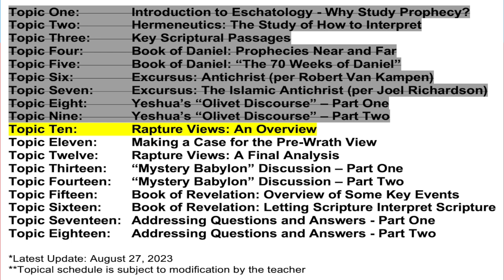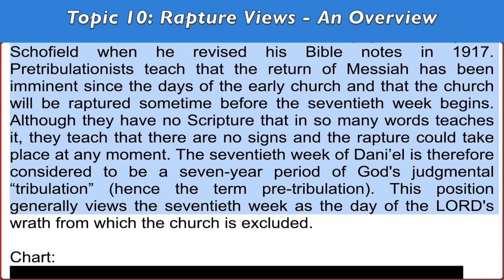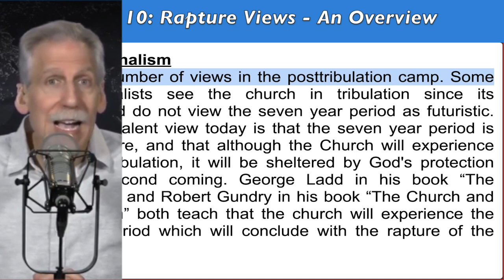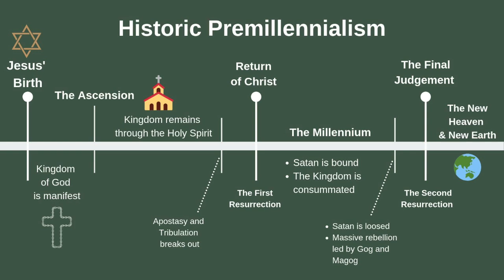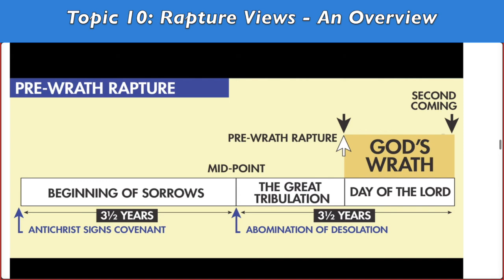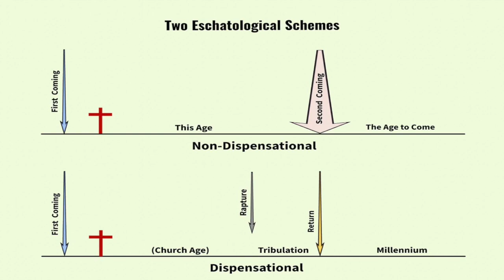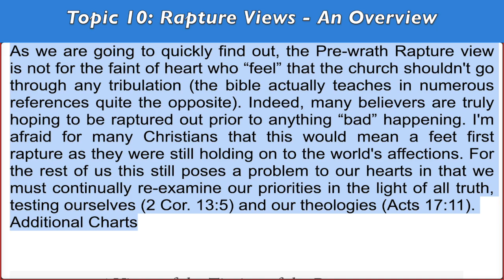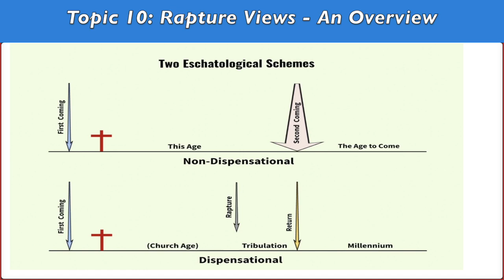(Topic 10 Part 38) Eschatology: A Biblical Study of End-Time Events | Rapture Views - An Overview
RAPTURE VIEWS: AN OVERVIEW

Pretribulationalism
This view was first known as “the secret” or “any moment rapture.” It is a relatively new position which was first taught by the founder of the Catholic Apostolic Church, Edward Irving in the late 1820's. It was then picked up by Plymouth Brethren pastor John Nelson Darby, and he first preached on it in 1843. It came to America in the late 1800's and was popularized by C.I. Schofield when he revised his Bible notes in 1917. Pretribulationists teach that the return of Messiah has been imminent since the days of the early church and that the church will be raptured sometime before the seventieth week begins. Although they have no Scripture that in so many words teaches it, they teach that there are no signs and the rapture could take place at any moment. The seventieth week of Dani’el is therefore considered to be a seven-year period of God's judgmental “tribulation” (hence the term pre-tribulation). This position generally views the seventieth week as the day of the LORD's wrath from which the church is excluded.

Midtribulationalism
This view emerged in 1941 with the publication of the book, “The End: Rethinking the Revelation” by Norman B. Harrison. They believe that the Rapture of the Church will occur at the mid-point of the seventieth week of Dani’el. They see the second half of the seventieth week as the wrath of God and as a result the church will not be here when God pours out His wrath on the earth.

Posttribulationalism
There are a number of views in the posttribulation camp. Some posttribulationalists see the church in tribulation since its beginnings and do not view the seven year period as futuristic. The most prevalent view today is that the seven year period is yet in the future, and that although the Church will experience this time of tribulation, it will be sheltered by God's protection before the second coming. George Ladd in his book “The Blessed Hope” and Robert Gundry in his book “The Church and The Tribulation” both teach that the church will experience the seven year period which will conclude with the rapture of the church.

Pre-wrath
The Pre-wrath position teaches that the true church will be raptured when the great tribulation by Antichrist, inspired by Satan, is cut short by God's “Day-of-the-LORD” wrath, which will occur between the sixth and seventh seals of Revelation, sometime during the second half of the seventieth week. The persecution associated with the great tribulation of Antichrist is viewed as the wrath of Satan, whereas the events that follow, beginning with the seventh seal, are considered the wrath of God.

// RECOMMENDED ONLINE ESCHATOLOGY OR PREWRATH LINKS //